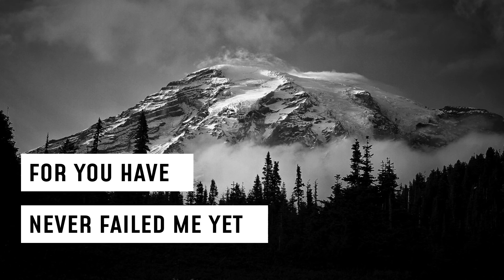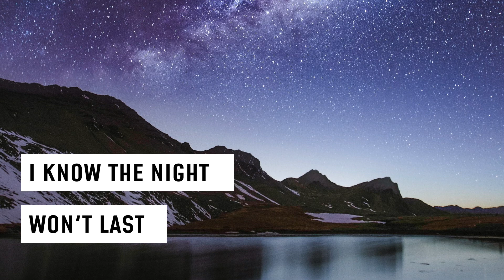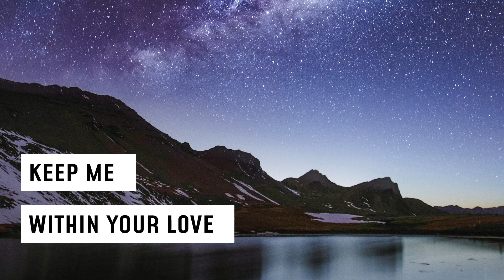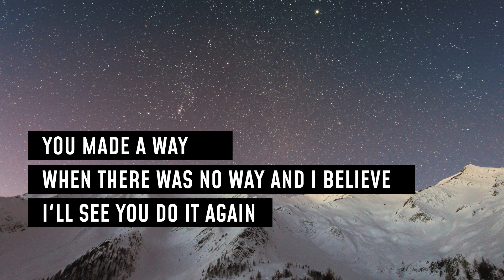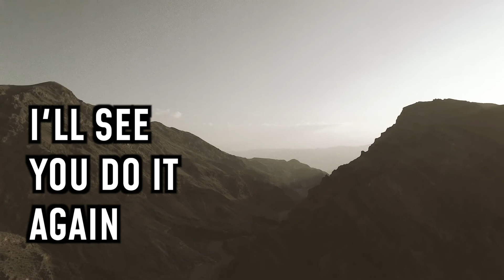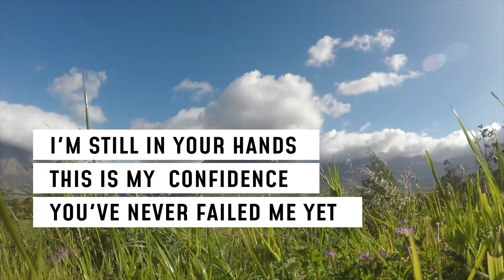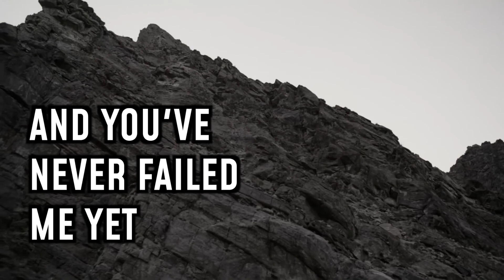Bible Series - Number (31) - Combined Worship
Youth & Discipleship Children's Ministries
In collaboration with
Worship, Music & Creative Arts Ministries

Presents  - "Word, Worship, Warfare & Win"
Messages delivered by the NTCOG Children
Every day at 6:00 pm